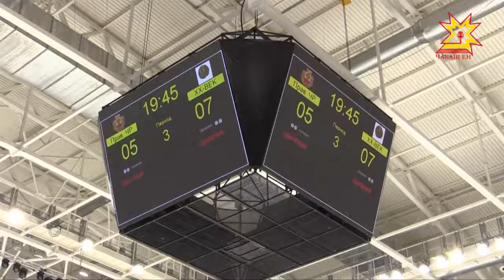Команда правительства бросила вызов лидерам фестиваля ночной хоккейной лиги.